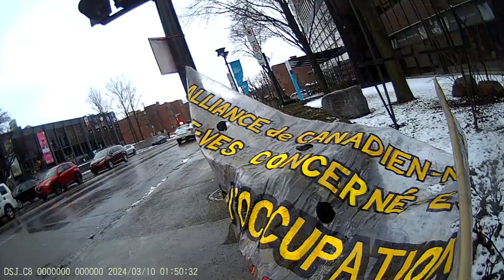Jewish Bund Vigil JCC Montréal 2024-03-03 - Part 6/22